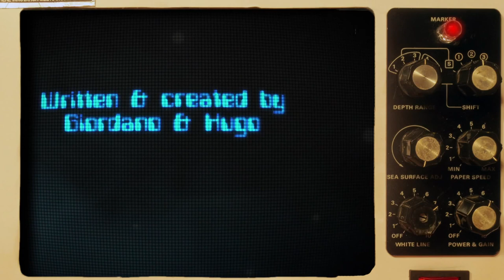Big Brother is WWWatching You (feat. George Orwell)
Reproduced with permission from the great Juice Media:

Juice Rap News: Episode 15 - Big Brother is WWWatching You. September 2012 rocks around with some crucial developments in the ongoing struggle over the future of the internet. Will it remain the one open frequency where humanity can bypass filters and barriers; or become the greatest spying machine ever imagined? The future is being decoded as we type. Across Oceania, States have been erecting and installing measures to legalise the watching, tracking and storage of data of party-members and proles alike. If such plans materialize, will this place ever be the same? And what will be the evolutionary consequences for our human journey? Join our plucky host Robert Foster as he conducts an incisive analysis of the situation at hand. Joining him are newly appointed Thought Police General at the Pentopticon, Darth O'Brien Baxter, and a surprisingly lucid Terence Winston Moonseed. Once again, in the midst of this Grand Human Experiment, we are forced to ask tough questions about our future. Will it involve a free internet which will continue to revolutionise the way the world communicates with itself? Or is our picture of the future a Boot stamping on this Human InterFace forever?

Written & created by Giordano Nanni & Hugo Farrant - on Wurundjeri Land in Melbourne, Australia.

- SUPPORT the creation of new episodes of Juice Rap News,

* ORCHESTRATION & George-Orwell theme composed by Adrian Sergovich
* MUSIC & VIDEO EDITING by Giordano
* PROPS: Thanks to Zoe Umlaut of Umlautronics for constructing the Juice Channeling Portal, worryingly close to spec. And to Gilles Gundermann for sourcing awesome Orwellian props. Thanks to Dave Abbott for technical advice; and deep gratitude to Lucy & Caitlin for all the ongoing support (and patience).

- CAPTIONS: Merci to Koolfy from la Quadrature du Net.

- TRANSLATIONS:
* Thanks to Artiom for Russian translation
* Thanks to Jonas Maebe for Dutch translation
* Thanks to Vagner Morais for Portuguese translation
* Thanks to Alex Barroso for Spanish translation
* Thanks to Julie Chatagnon for French translation
* Thanks to Aurimas for Lithuanian translation
* Thanks to Minomess, Rafael Sieber & Leshie Moonstorm for German translation
* Thanks to Tamara for Serbian translation
* Thanks to Ekcelent for Slovak translation
* Thanks to Matija for Slovenian translation
* Thanks to Marjan Rizov for Macedonian translation
* Thanks to Benthe Stensgaard Denmark for Danish translation
* Thanks to Jaromír Karmazín for Czech translation
* Thanks to Deniz Ulker for the Turkish translation
* Thanks to Globaleaks Project for Italian translation
* Thanks to Martins Rozenberg for Latvian translation
* Thanks to kotsalat for Greek translation

- FURTHER READING & LINKS:

* ESSENTIAL: "A Declaration of the Independence of Cyberspace" by John Perry Barlow (1996)

* GREAT ARTICLE by Richard Falkvinge "Debunking the Dangerous 'If you have nothing to hide, you have nothing to fear'":

* INTERNET ACTIVISM: We highly recommend checking out this video-interview with Julian Assange (WikiLeaks), Jacob Appelbaum (Tor Project), Jeremie Zimmerman (La Quadrature du Net) & Andy Muller-Maguhn (Chaos Computer Club):